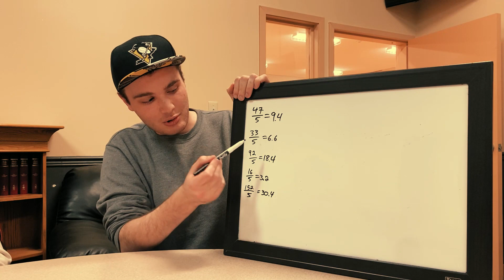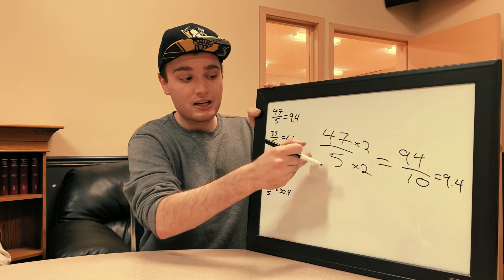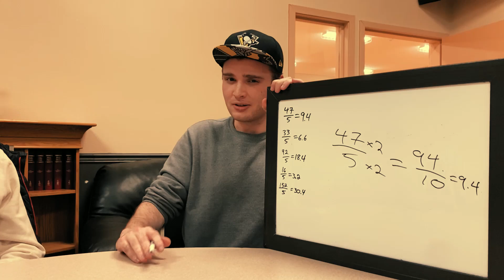Absolutely Humiliating Calcu-Loser With This Mental Math Trick | F.O.A. 29.5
Join us in Beau Maths' biggest collab project yet as we pit man against machine to find out if this INSANE mental math trick can really beat a calculator. You may be shocked at what happens next!

Wanna become a fastematician? Check out other tips and tricks to speed up your math game

Chapters:
00:00 - Intro
01:29 - The Duel of the Century
03:21 - The secret revealed
04:59 - Testing the fellas
05:49 - Bloopers/outro